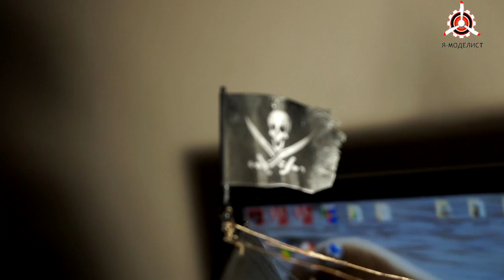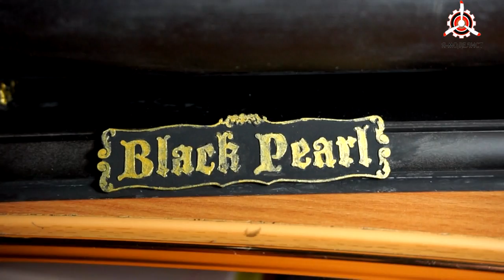Сборка модели "Черная жемчужина". Заключительная часть.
Сборка масштабной модели фирмы "Звезда":  корабль Джека Воробья "Черная жемчужина". Часть восьмая (заключительная).

Автор и ведущий: Дмитрий Пирожков.